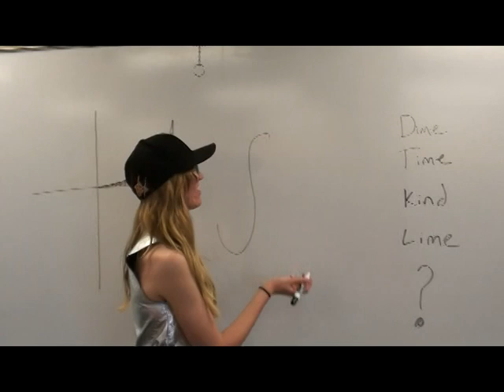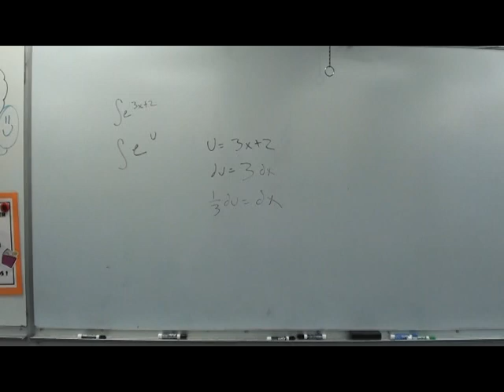E-E-E-F Prime, Slope-Of-A-Line Calculus Song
Featuring:  LiL JuG3, M1k3y He L1kEs iT, @-R1zzL3 F@uX Sh1zzl3